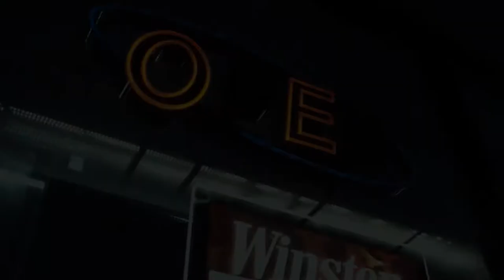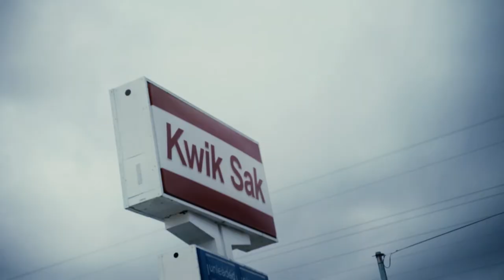NH Baby - Intro "Roddy Ricch Remix" (Official Video) Shot